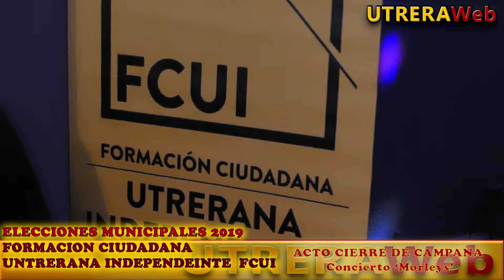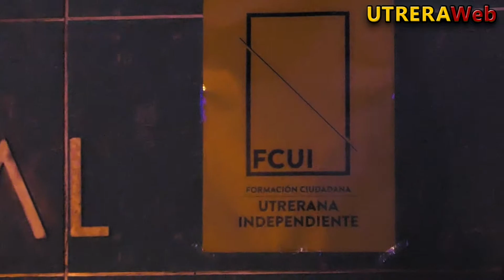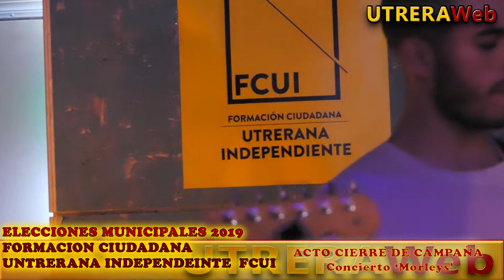ELECCIONES MUNICIPALES 2019 - FCUI CIERRE CAMPAÑA ELECTORAL CONCIERTO MORLEYS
Video con varios fragmento del concierto del grupo musicial de Utrera 'Morleys' durante el acto de cierre de la campaña electoral de las Elecciones municipales 2019 e la Formación Cidadana Utrerana Independiente FCUI. -